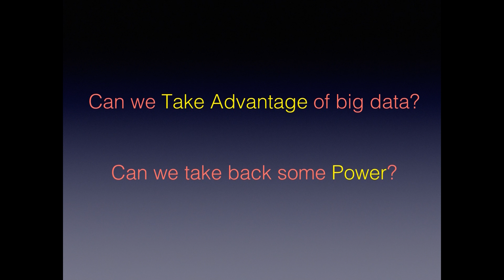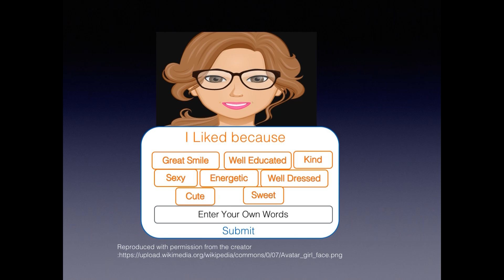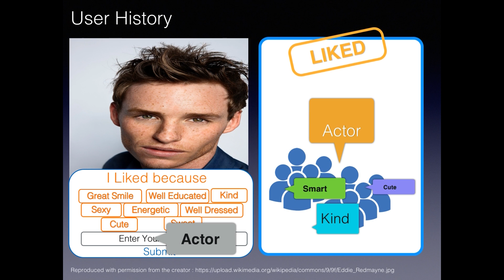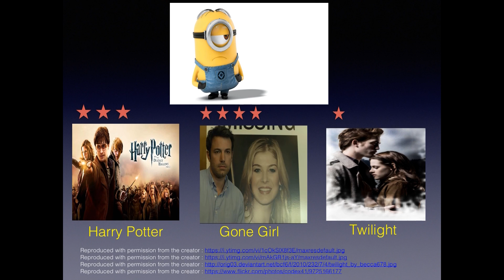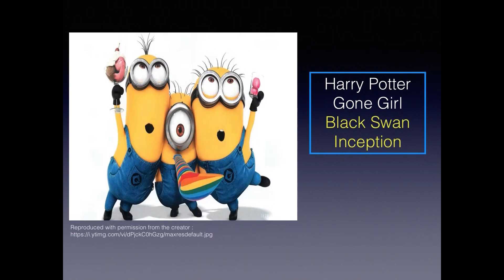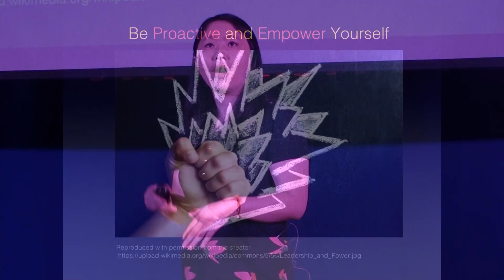A Consumer's Empowering Approach to Big Data | Xia Xu | TEDxBentleyU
In the age of big data, people unintentionally leave digital tracks about themselves. In this talk, Xia Xu shows us how to take control of our personal data by proactively sharing the right information, at the right place, with the right people.  She explains best practices on how to customize the information we share to deliver a better user experience.

Born and raised in China, Xia Xu is a Bentley graduate student in business analytics. Based on her academic studies and research in this field, Xia is proposing a new perspective on "big data" that puts consumers in the driver's seat. She believes that consumers can empower themselves by taking advantage of the analytics mechanisms behind-the-scenes to achieve a truer customized content experience.